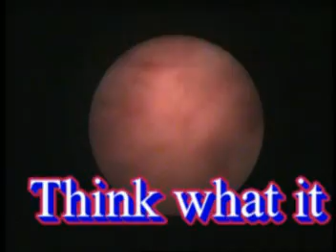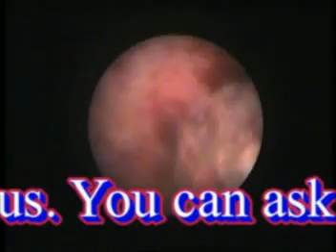UTERUS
ENDOSCOPY

Dr. O.P. BHANDARI
MBBS; MS; MRSH (LONDON)
SENIOR CONSULTANT SURGEON
IMC Registration No. 6890
ADDRESS:
4/5, SHASTRI NAGAR CHITTORGARH (Rajasthan) INDIA - 312001